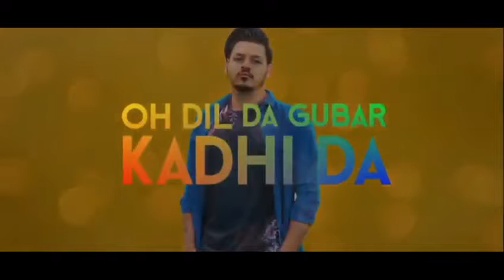Punjabi 2018 Mashup by Samy Sood | Beat Songs | Bhangra Music